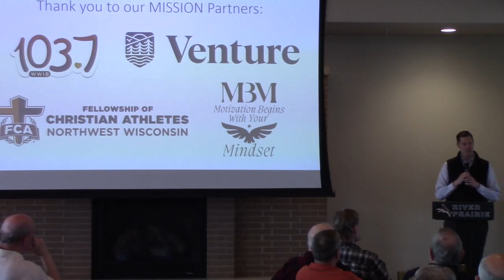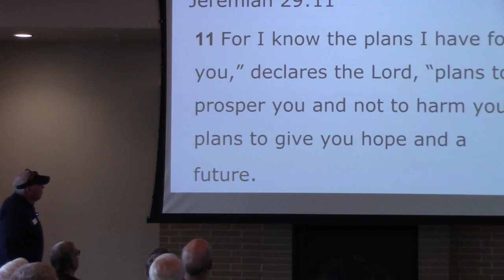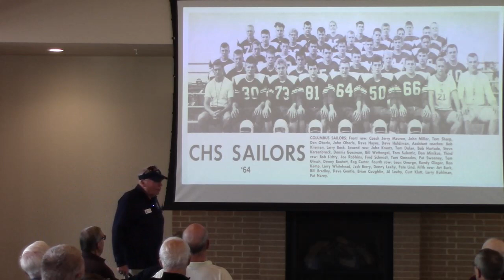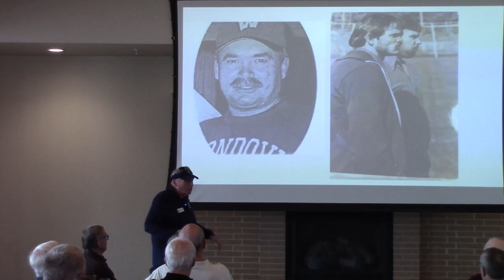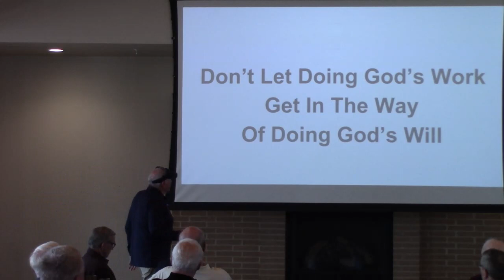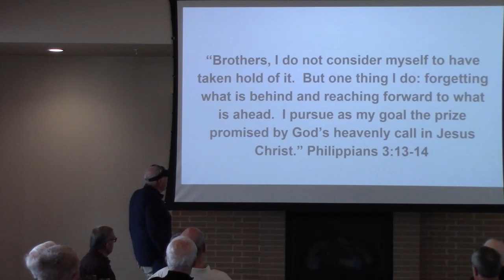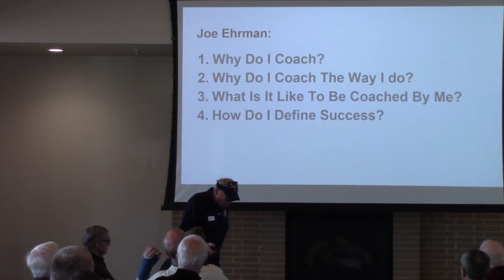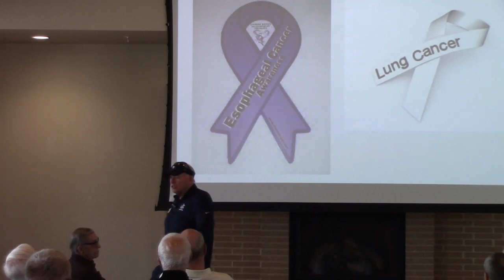Just Tell Me What To Think - Bob Lichty - Leading With Power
Bob is originally from Waterloo Iowa. He attended the University of Northern Iowa after high school for one year playing football before joining the US Army. After discharge he transferred to UW Eau Claire where he played Football for Link Walker and Wrestled as well as serving for the Liaison Office for 128th.

Following graduation Bob earned his Masters at UW Stout in School Counseling. He coached football for over 45 years at Newman HS, Bruce HS, Ladysmith HS, and Menomonie HS. Bob also coached college football at UWEC, UW Stout, UWL,  and Mount Senario College.

He has been married to Carolyn for 48 years and has a daughter, Jessica, a son, Josh, two grandsons Kenny and Isaiah, a granddaughter Zoey, and a granddog Herman.

Leading With Power is for men interested in learning how to handle the challenges of life, family and career. Each month successful, dynamic speakers will be addressing the challenges that all men face.

Come join us on the 2nd Thursday of each month at the River Prairie Center - Altoona, WI 54720